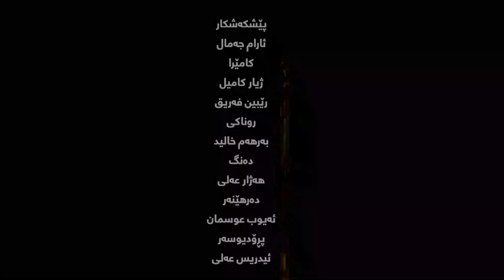دەسەڵاتی هاوڵاتی.. ساڵێکە بڕیاری بەقەزابونی حاجیاوا دەرچوە بەڵام هێشتا جێبەجێنەکراوە